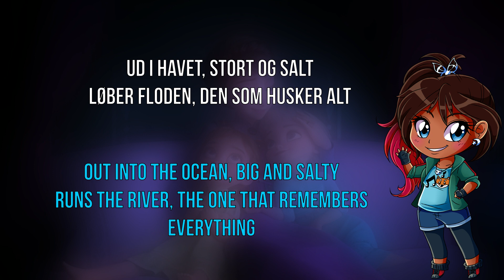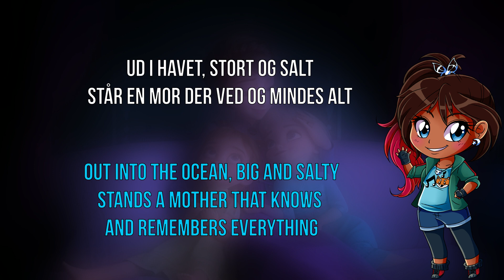{Danish Subs+Trans} All Is Found || Frozen 2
Do bear in mind that English is not my first language and this is something I do for fun and do put a lot of time into it. Any mean comments regarding the translation and such will be deleted.

I am open for subs and translation requests, as long as I either have the song in my collection or can find it.

Sung by Tina Dickow